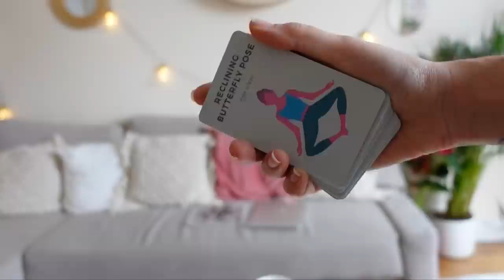VLOG - Changement, évolution et questionnement philosophique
Routine de soins, maquillage, questionnements actuels sur mon métier et son évolution, réflexion sur le concept de "chance"... c'est parti pour un vlog. Version toute douce.

- Poudre libre, Crayon lèvres "rose", Bronzer, Blush "Rosy Peach"

🌵 Suite de la journée

- Pull, Princesse Tam-Tam
- Jeans Zara
- Ceinture achetée en friperie